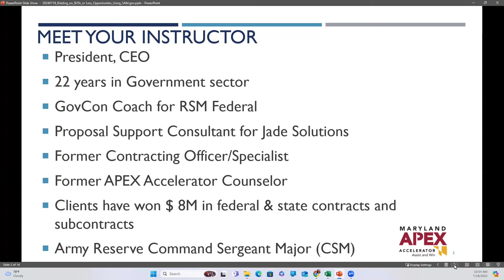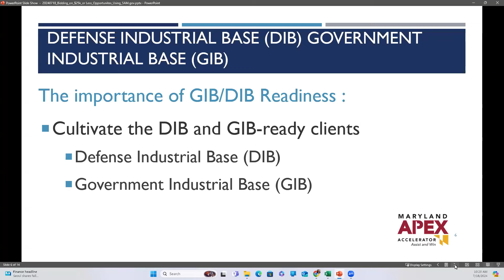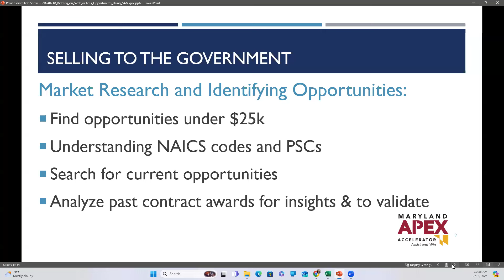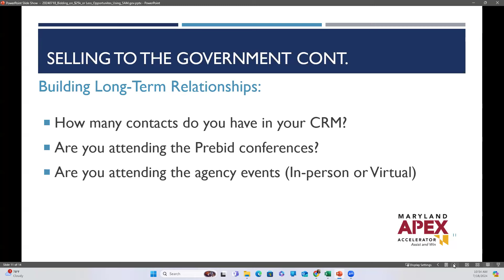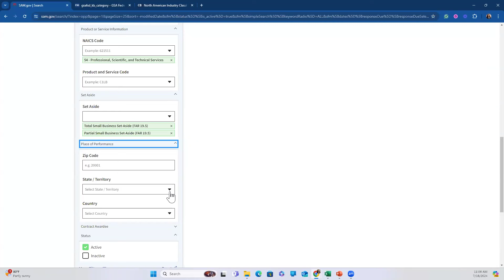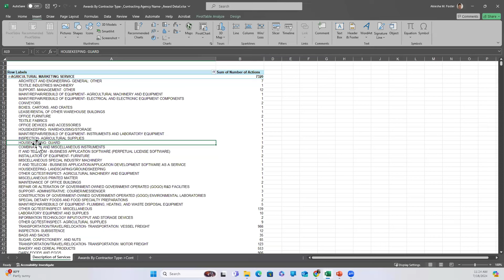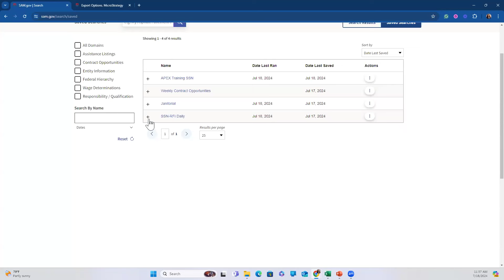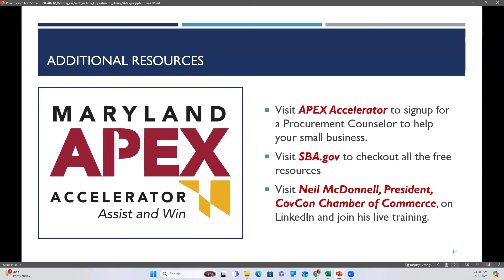How to Find and Bid on $25k or Less Contracts (Simplified Acquisitions)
Bidding on $25k or Less Opportunities Using SAM.gov

Are you a small business eager to tap into government contract opportunities but feel overwhelmed by the complexity of the process? Look no further! This specialized class is tailored to guide small business owners through the simplified acquisition process, focusing on contracts valued at $25,000 or less.

What You'll Learn:
Government Industrial Base (GIB) Readiness:

Understand the importance of GIB readiness for small businesses.

Selling to the Government:

Discover how to perform market research and identify government contract opportunities on SAM.gov.

Practical Walkthrough on SAM.gov:

Demonstrating how to navigate the SAM.gov website with ease.

Participate in a live demonstration.

Engage in an interactive exercise to reinforce your learning and get real-time answers to your questions.

Why Attend:
This training is designed to demystify the government procurement process for brand-new small businesses and provide practical, actionable insights into winning contracts valued at $25,000 or less.

By focusing on smaller contract actions, new small businesses can avoid feeling overwhelmed and can afford to cover payroll expenses, typically up to $24,000, until they receive payment from the government. By the end of the session, you will have a clear understanding of how to navigate SAM.gov and identify relevant opportunities with your small business in mind.

Instructor
Akiesha M. Foster is the founder of KeyToLife Professional Services LLC